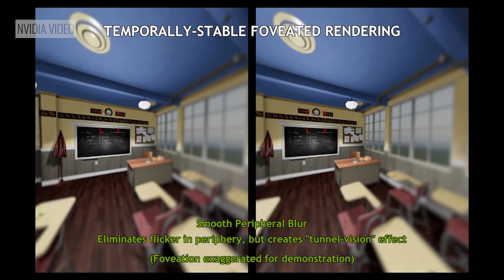VRARA News: Foveated Rendering, VR cafes & Magic Leap in Finland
The VR/AR Association discussing Magic leap's new european office opening up in Finland, foveated rendering, VR cafes, Microsoft VR, and more!